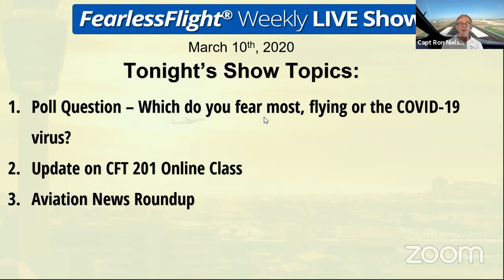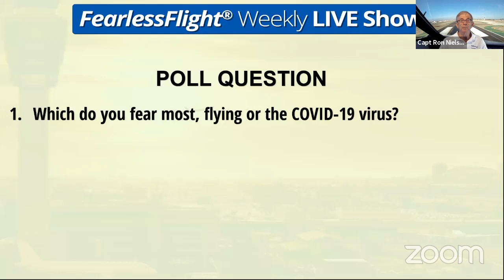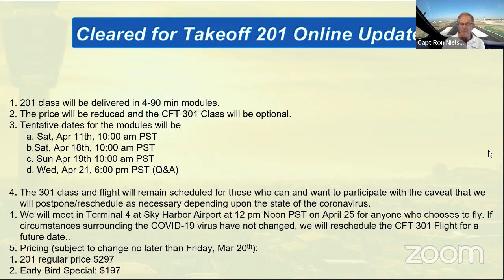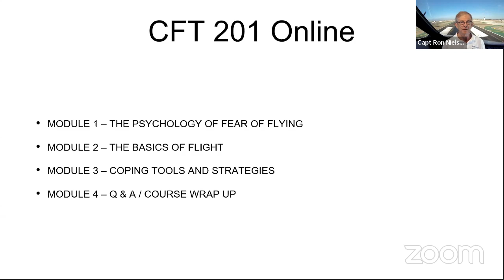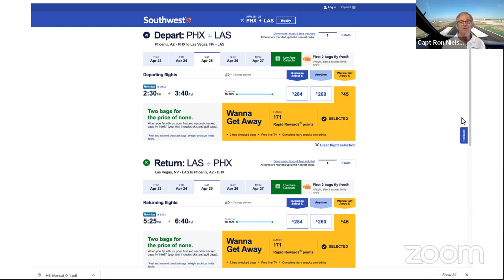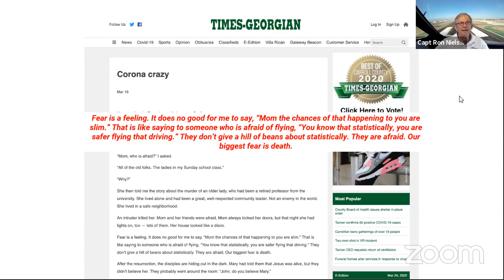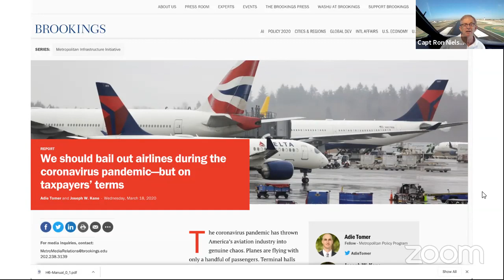FearlessFlight Weekly LIVE Show - S03E12 - How to overcome Fear of Flying & Flight Anxiety